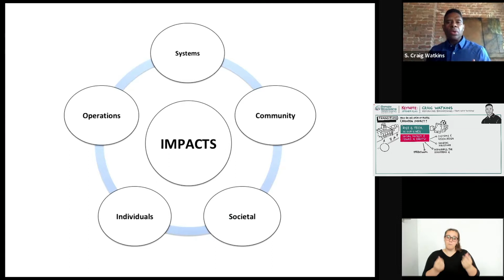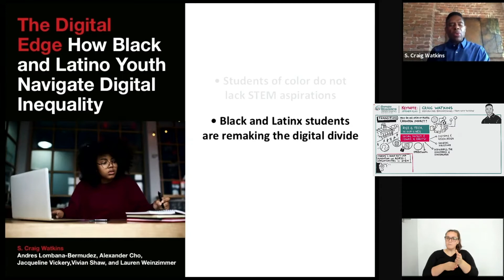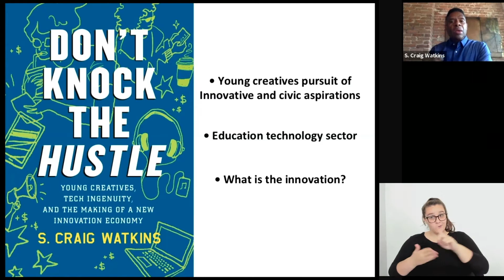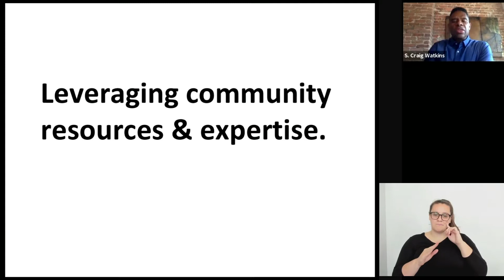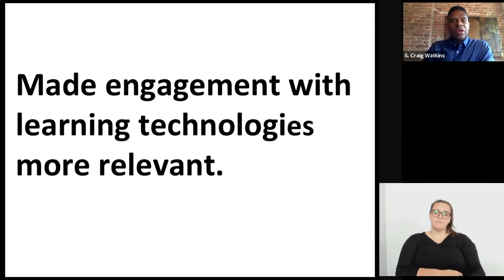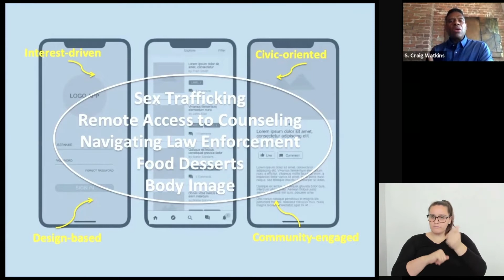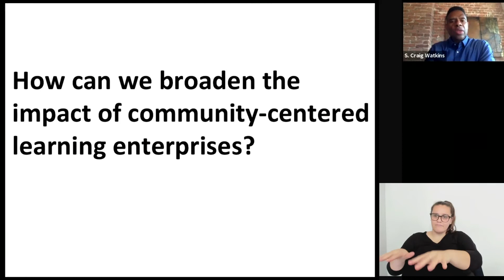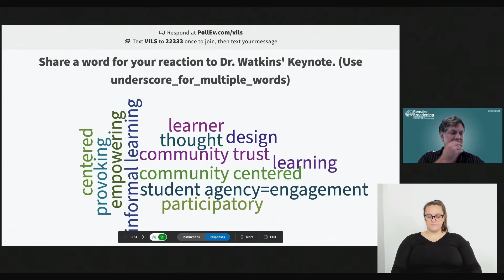Remaking Broadening Keynote by Craig Watkins